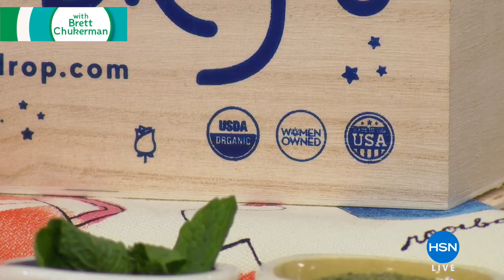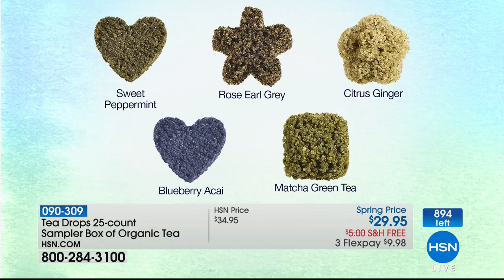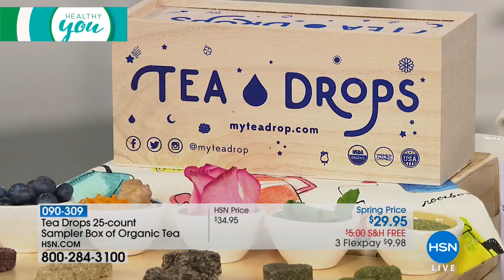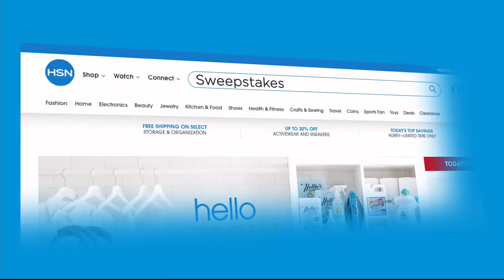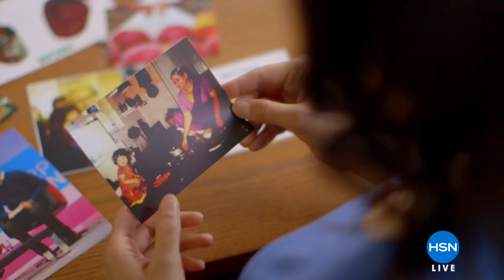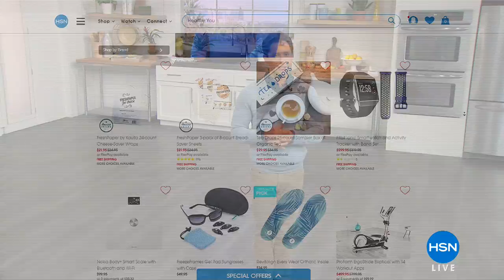HSN | Healthy You with Brett Chukerman 02.27.2018 - 08 PM